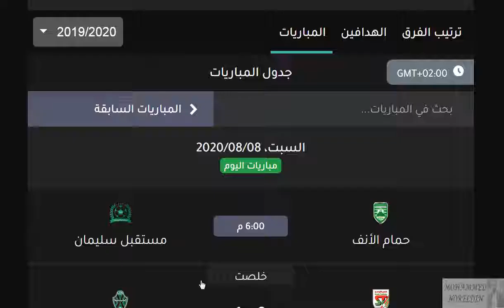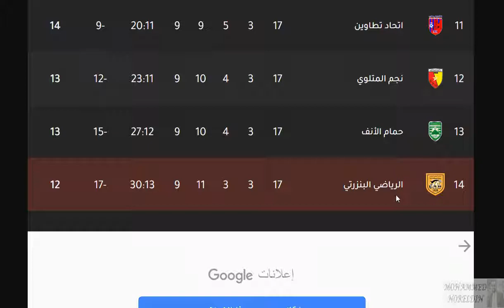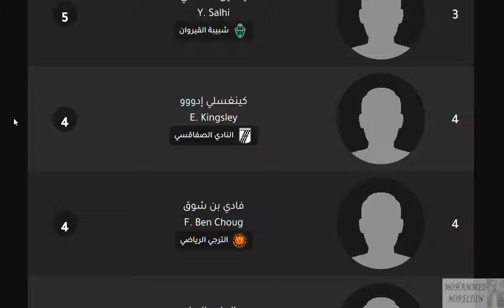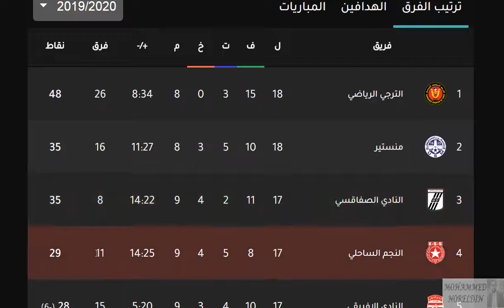ترتيب الدوري التونسي اليوم وترتيب الهدافين الجولة 18 اليوم السبت 8-8-2020 - تعادل الترجي التونسي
ترتيب الدوري التونسي اليوم وترتيب الهدافين الجولة 18 اليوم السبت 8-8-2020 - تعادل الترجي التونسي الجولة الثامنة عشر

الدوري التونسي
الرابطة التونسية المحترفة الأولي
البنزرتي
النادي البنزرتي
إتحاد بن قردان
اتحاد بن قردان
شبيبة القيروان
النجم الساحلي
الترجي التونسي
الترجي الرياضي
سليمان الرياضي
مستقبل سليمان
إتحاد تطاوين
اتحاد تطاوين
الصفاقسي
النادي الصفاقسي
النجم الرياضي بالمتلوي
نجم المتلوي
الملعب التونسي
هلال الشابة
هلال الشابه
الهلال الشابي
حمام الأنف
نادي حمام الانف
الإتحاد المنستيري
الاتحاد المنستيري
النادي الإفريقي
الإفريقي التونسي